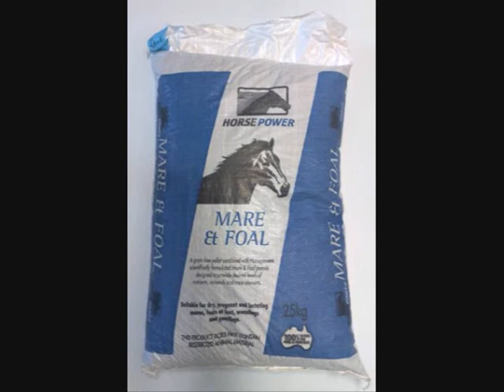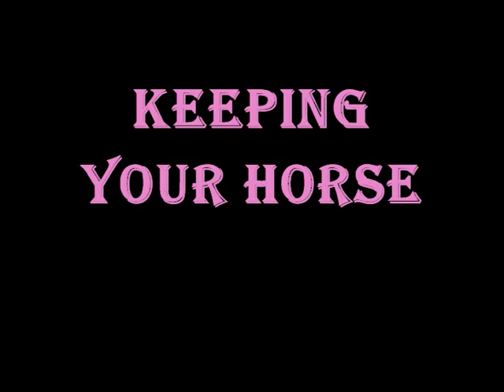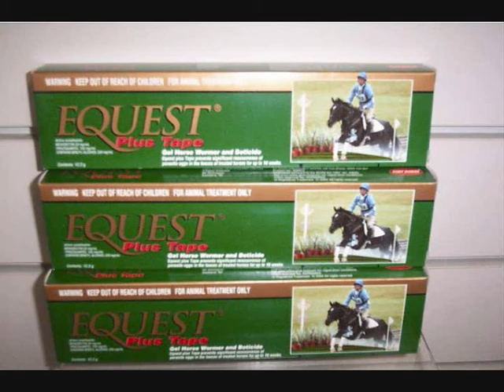Animal Care & Management - Horses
Back in 2009 I did a Tafe course and we were given a group assignment on Basic care and management of an animal of our choice. So of course we chose horses :)
This assignment had been lost for many years and I found a blank CD which contained a copy of our assignment :)
Please remember that this was done back in 2009 for a tafe course using mostly our own horses and our own knowledge and that none of us had any experience putting a video together like this.
We received top marks for this.